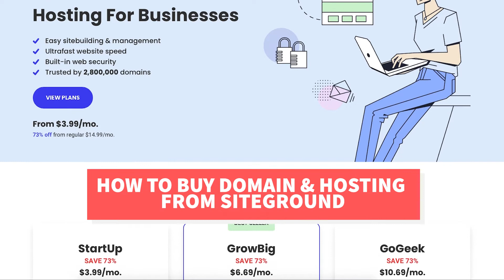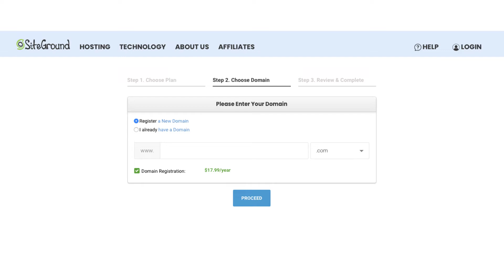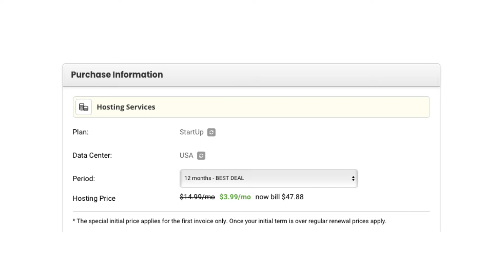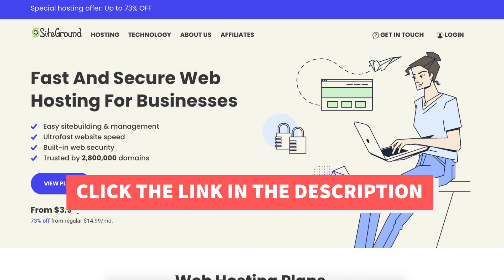How To Buy Domain And Hosting From SiteGround (UPDATED 2026)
This is an easy to follow SiteGround tutorial going over how to buy domain and hosting from SiteGround from start to finish. Buying a domain name and hosting with SiteGround will take you just minutes.

Siteground is a popular web hosting company that is trusted by over 2,800,000 domains around the world and we recommend that you choose Siteground for your web hosting.

By the end of the Siteground hosting tutorial video, you will know how to buy Siteground hosting.